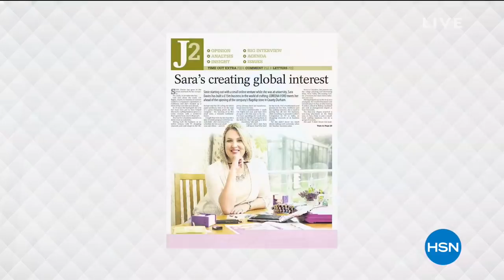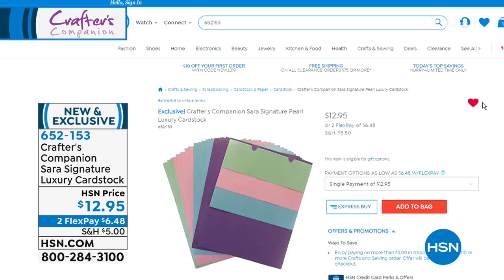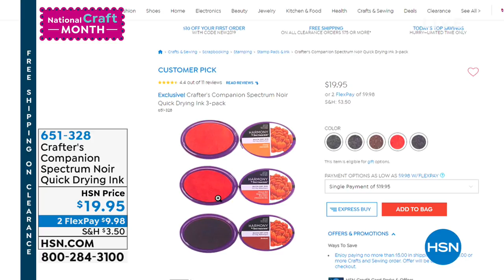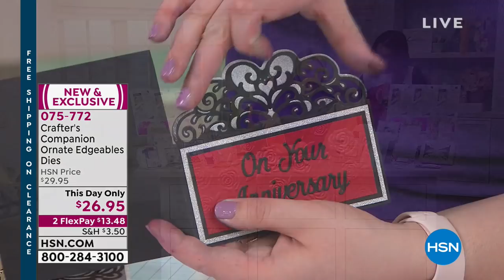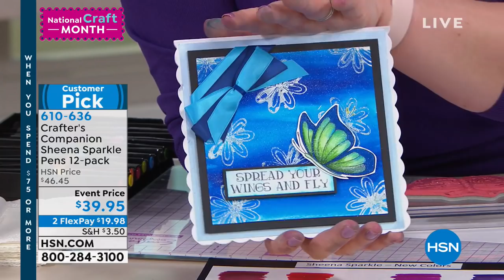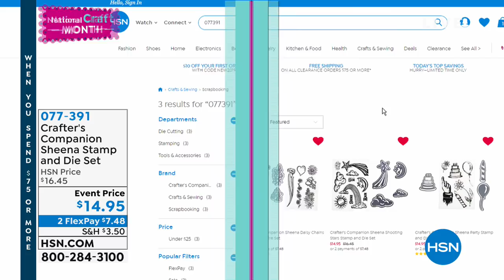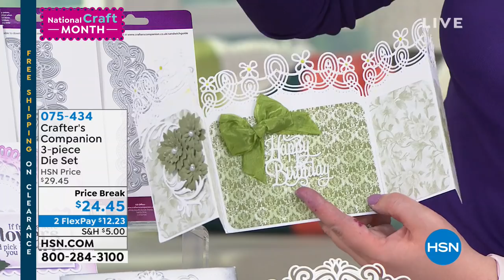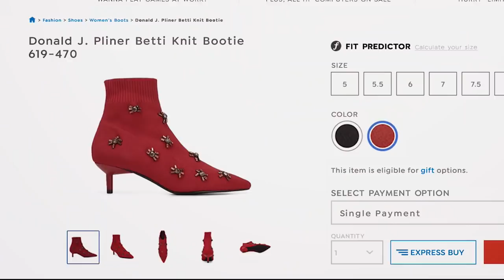HSN | National Craft Month - Crafter's Companion 03.27.2019 - 10 AM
Join HSN as we celebrate National Craft Month featuring a broad range of scrapbooking products at unbelieveable values.